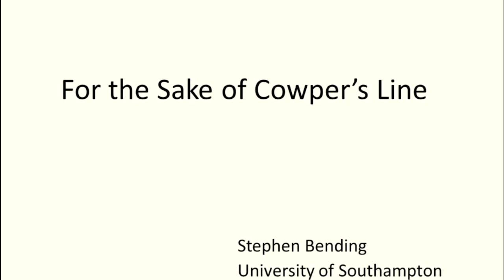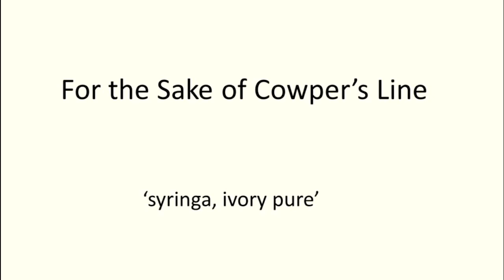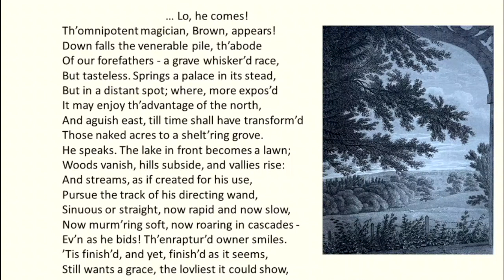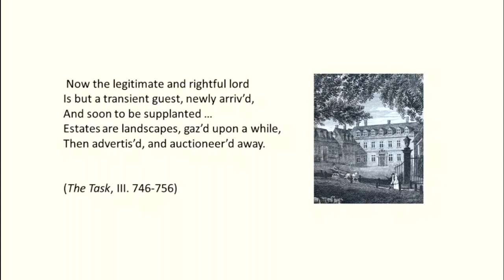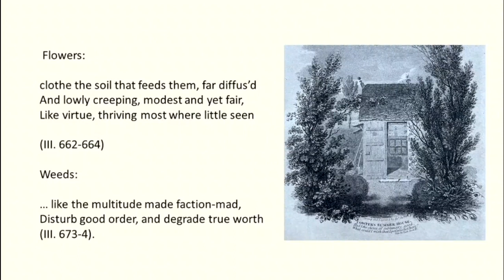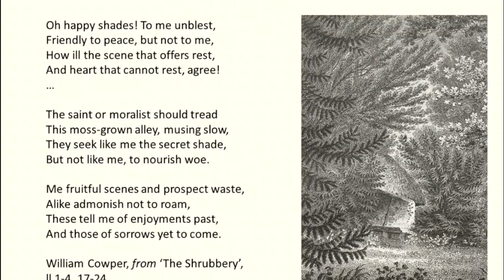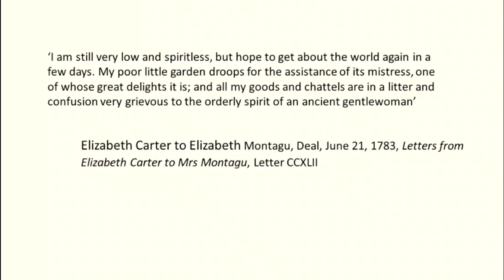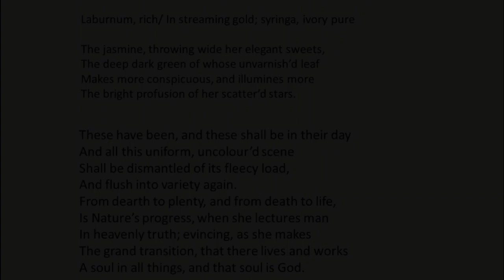Stephen Bending: Cowper and Landscape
Professor Stephen Bending is Professor of Eighteenth-Century Literature and Culture at the University of Southampton. He has published widely on the representation of gender, identity, and emotion in the eighteenth and early nineteenth century, and much of his work focuses on gardens. He is editor of A Cultural History of Gardens in the Age of Enlightenment (Bloomsbury, 2013) and a monograph, Green Retreats: Women, Gardens and Eighteenth-Century Culture in 2013 (CUP, 2013). Recently, he has worked on the garden-hating popularizer of the picturesque, William Gilpin, on the symbolic meaning of plants during the Enlightenment, and on a piece of fruit bush netting woven by the poet William Cowper for the RÊVE Romantic Dwelling Virtual Collection.